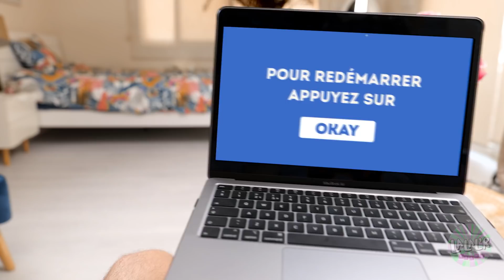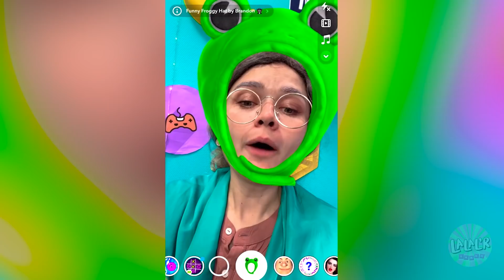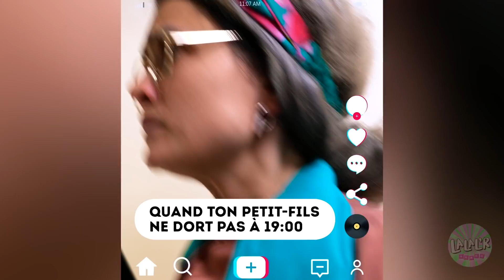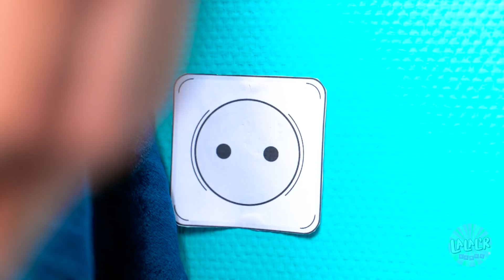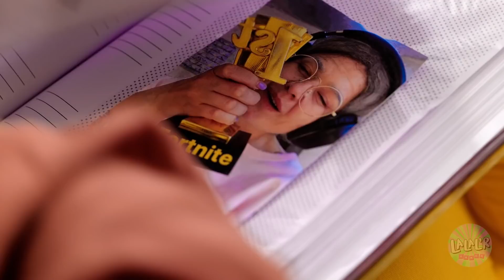Si ma GRAND-MÈRE était une GAMEUSE | Trucs marrants que ta grand-mère fait – par LALAL’R Games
Quel genre de trucs marrants ta grand-mère fait généralement ? 😉 Peut-être qu’elle lave ta SWTICH… ou peut-être qu’elle joue à FORTNITE ? 🎮 Regarde notre nouvel épisode et souviens-toi d’appeler ta grand-mère et de lui dire à quel point tu l’aimes 💜 N’oublie pas de partager cette vidéo avec tes amis !